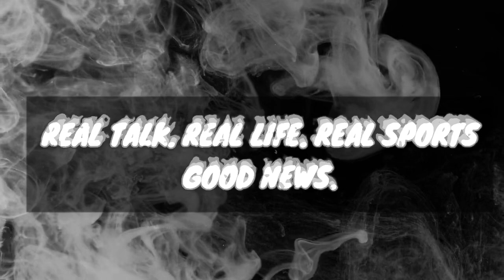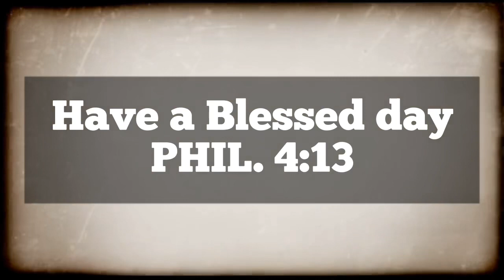My SuperBowl prediction